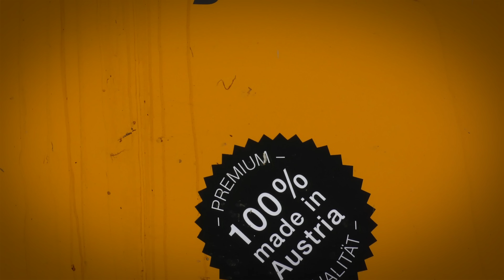Kürbisernte Neu: AGRO STAHL PHÖNIX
"Die gelbe Revolution", so nennt der Hersteller die neue Kürbisputzmaschine!
Die Firma Agro Stahl aus Wundschuh, südlich von Graz, stellte im vorigen Jahr den Prototypen vor, schon heuer wurden die ersten Serienmaschinen ausgeliefert!
Die Axial-Druschtechnik von Agro Stahl arbeitet kraftsparend, leistungsstark und nahezu ohne Kernverluste.
Schraubbare Verschleißteile ermöglichen schnelle und kostengünstige Reparaturen.
Mechanische Antriebe sparen Kraft und Betriebskosten.
Zwei Reinigungstrommeln sorgen für beste Kernqualität.

Dir gefällt das Video :)? Lass doch eine Bewertung da!

©agrarprofi - 2016